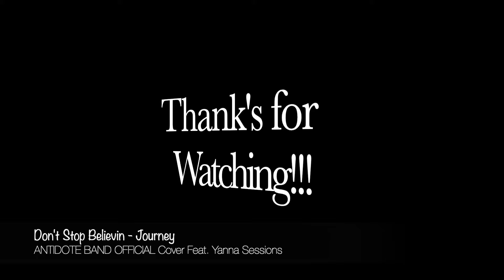Don’t Stop Believin - Journey / Antidote Band Official Cover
Video made by Antidote Band Official